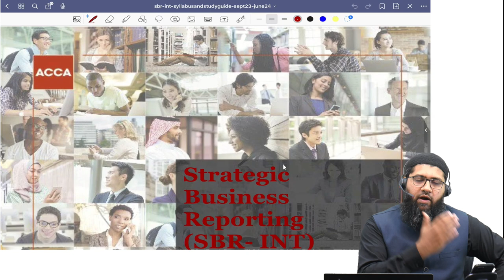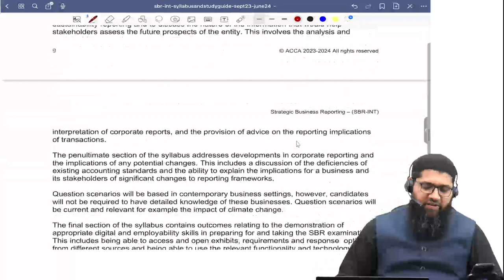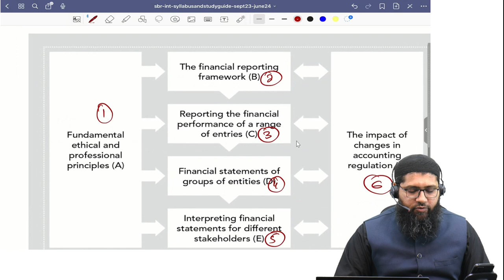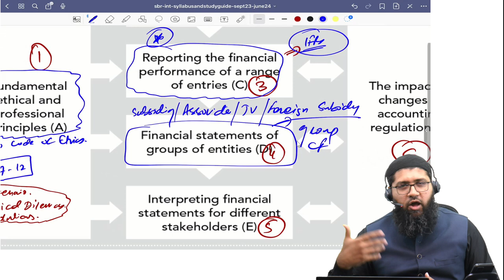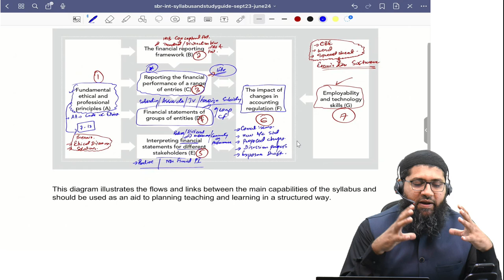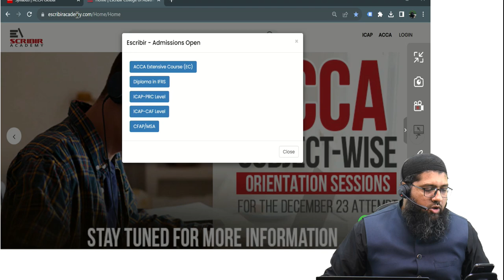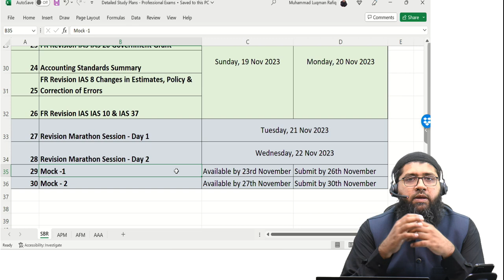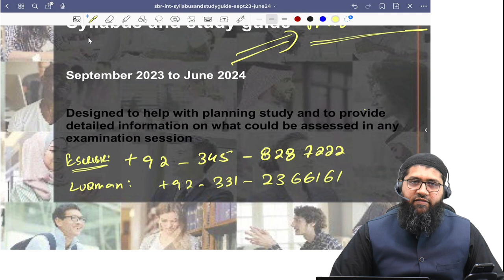| ACCA | SBR Orientation Session for Dec 23 | Luqman Rafiq | Escribir Academy |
ACCA SBR Orientation Session for Dec 2023 by @LuqmanRafiq

Strategic Business Reporting
ACCA SBR Exam
SBR Study Tips
SBR Exam Preparation
Financial Reporting Standards
SBR Exam Syllabus
SBR Study Materials
SBR Exam Guide
ACCA SBR Practice Questions
SBR Exam Resources
International Financial Reporting Standards (IFRS)
Ethical and Professional Considerations
Group Reporting
Integrated Reporting
Non-Financial Reporting
Regulatory Framework
Accounting Policies and Estimates
Business Combinations
Sustainability Reporting